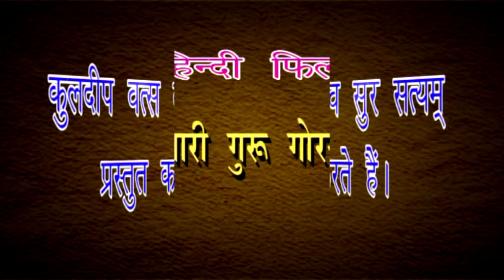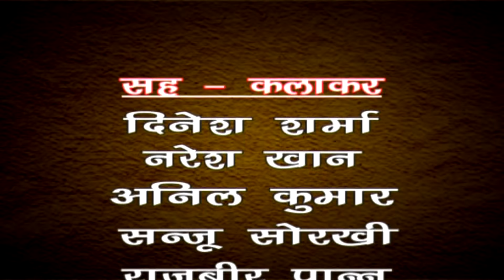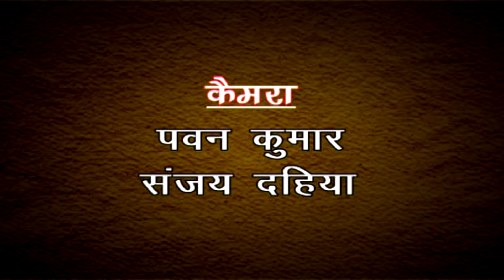शिव अवतारी गुरु गोरखनाथजी भाग 3 || Shiv Awtari Guru Gorakh Nath Ji Vol 3 || Hindi Full Movies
Artist : Kuldeep Vast, Punam Sharma, Suman Batra, Vikas Dalal, Yashveer Pappal, Ved Prakash, Hemlata Sharma, Jasbeer Pannu, Dinesh Sharma, Dipika dogra, Kumari, Sushma, Bharat Rohila
Lyrics : Kuldeep Vats
Label - Sursatyam Music / Sonotek Cassettes